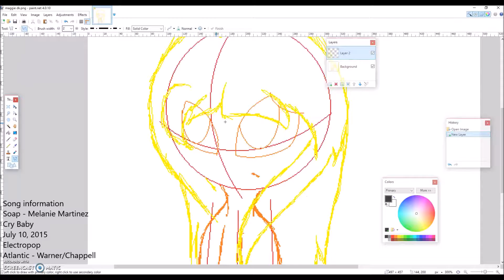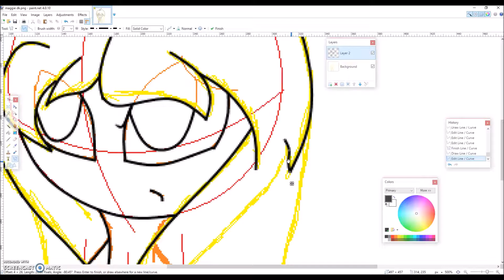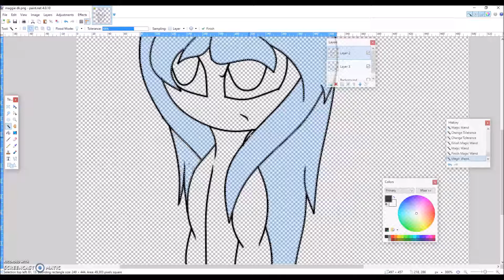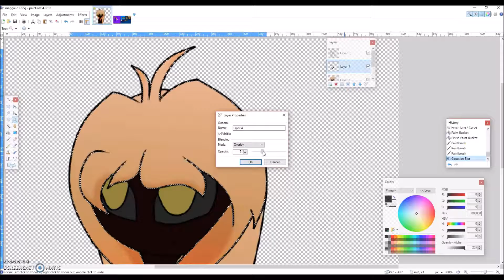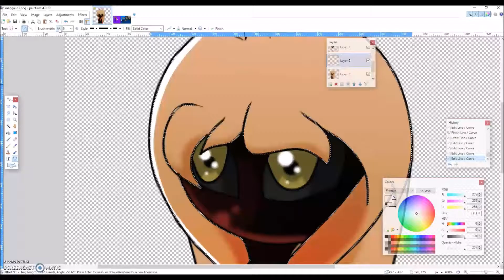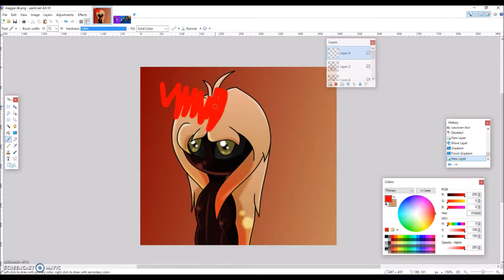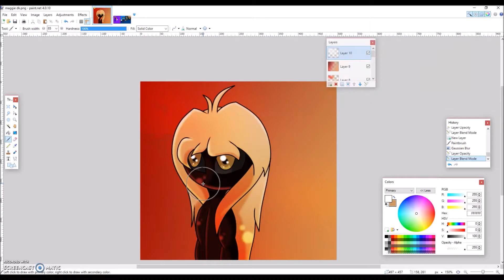Anime / MaggieDon'tknow / Speedpaint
I am now getting use to screencastomatic X3 Another speed paint
of my character Manegashi the inkdrian. CAUTION: If  you want to have your own inkdrian, go to deviantart. Type in "Inkdrian Nebula" Ask to join then if they say yes, you can make and have an inkdrian. Simple :)

This was an old sketch that I had, so I finished the rest :)